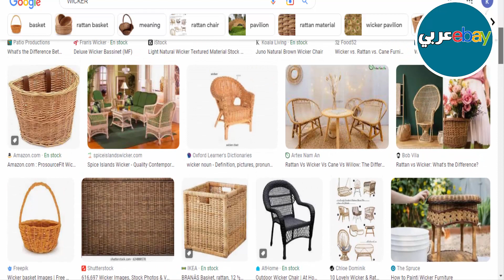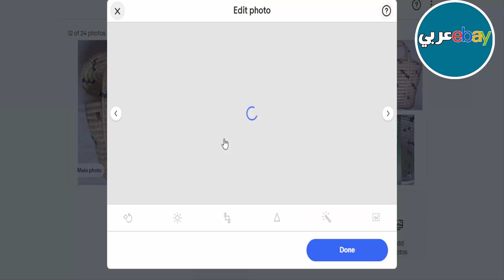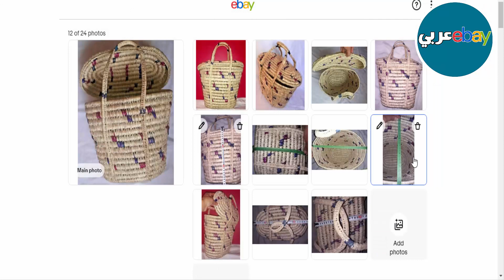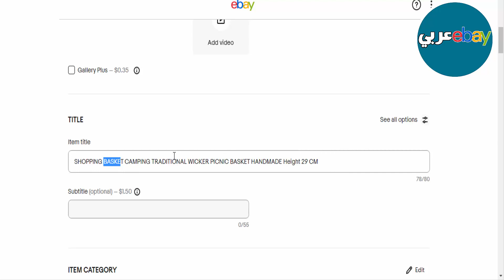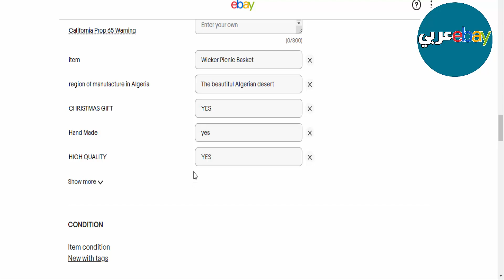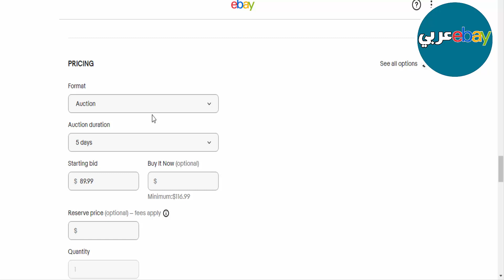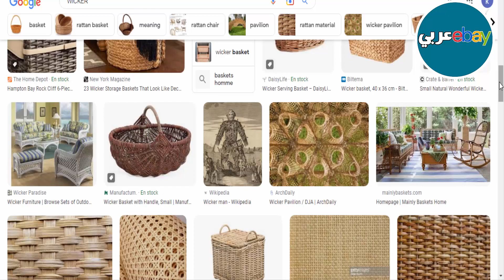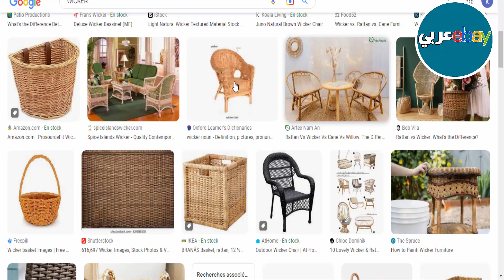دليل بيع منتجات الخوص والسعف على إيباي: إنشاء ليستنغ لبيع القبعات، الحصير، السلات والزرابي اليدوية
بيع منتجات الخوص و السعف على إيباي لها أهمية كبيرة و مشترين كثر ، لهذا من الضروري التفكير في بيع هذه الأنواع من المنتجات و العناصر على إيباي ، لهذا كان الفيديو من أجل إعطاء فكرة حول إنشاء ليستنغ على إيباي لبيع القبعات و الحصيرة و الزرابي و السلات المصنوعة من مادة الخوص و سعف النخيل التي تنتج يدويا و حرفيا  و التي تكون تقليدية على إيباي من أجل إنجاح التجارة الإلكترونية على منصة البيع العالمية التي ستحصل من خلالها على أرباح  جيدة

- Selling wicker and palm frond products on eBay is of great importance and many buyers, so it is necessary to think about selling these types of products and items on eBay, for this the video was in order to give an idea about creating a listing on eBay to sell hats, mats, rugs and baskets made From wicker and palm fronds that are produced manually and literally, which are traditional on eBay in order to make e-commerce successful on the global sales platform through which you will get good profits.

- Vendre des produits en osier et en feuilles de palmier sur eBay est d'une grande importance et de nombreux acheteurs, il est donc nécessaire de penser à vendre ces types de produits et d'articles sur eBay, pour cela la vidéo était dans le but de donner une idée sur la création d'une annonce sur eBay vendre des chapeaux, des nattes, des tapis et des paniers fabriqués à partir d'osier et de feuilles de palmier qui sont produits manuellement et littéralement, ce qui est traditionnel sur eBay afin de faire du commerce électronique un succès sur la plate-forme de vente mondiale à travers laquelle vous obtiendrez de bons bénéfices.